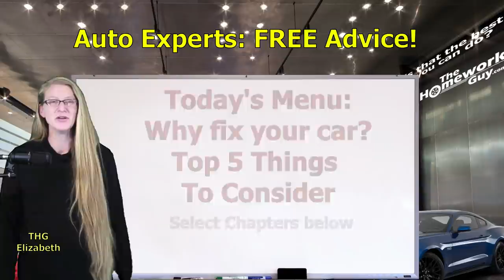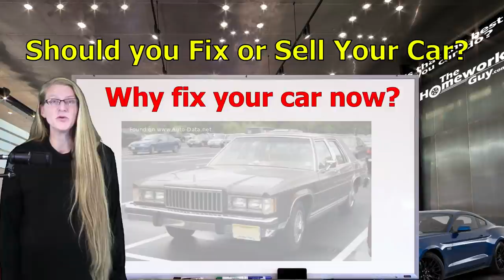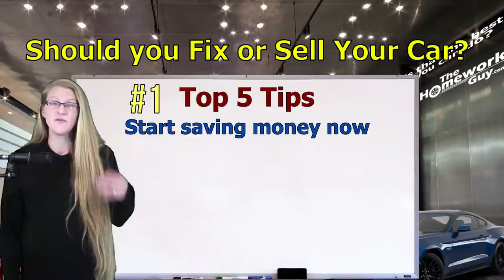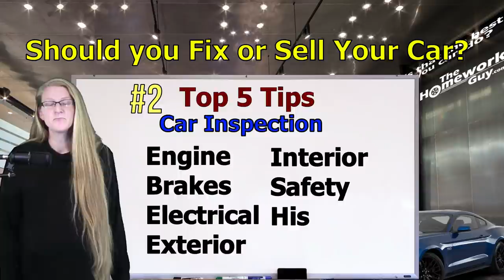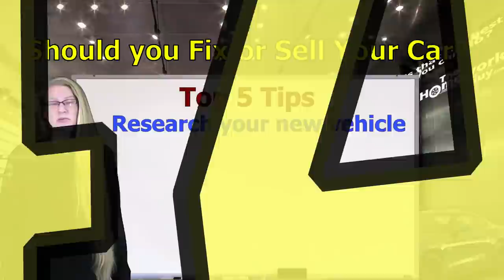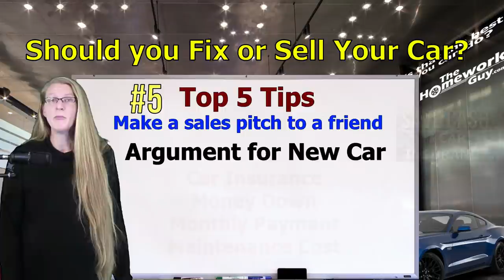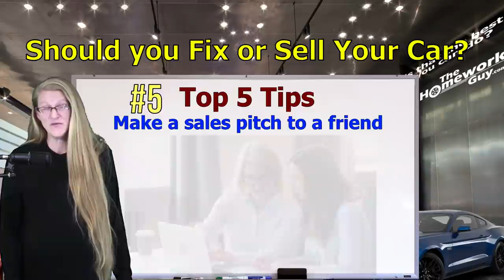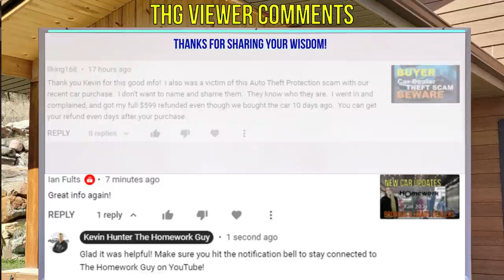FIX or SELL MY CAR? Top 5- Why are cars so expense CAR DEALERSHIPS- The Homework Guy, Kevin Hunter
Should I fix or sell my car? Why is car repair so expensive? Why are new cars so expensive? Is the microchip shortage over yet? NO! Dave Ramsey teaches financial responsibility and this Homework Guy YouTube video teaches you have to save money and keep your car on the road longer. Scotty Kilmer would also be proud! Let's beat the Car dealerships 2021!

A CAR DEALER WANTS TO:
1. SELL every car for the Highest Possible Price.
3. LOAD every Car Deal full of Fees and Finance Products.
4. OFFER Lowball numbers on every Trade Vehicle.

THE HOMEWORK GUY TEAM (THG) HELPS CAR BUYERS TO:
1. BUY a Car from Dealers or Private Party Sellers at the Lowest Price.
2. PAY Cash or Finance with their own Bank or Credit Union.
3. DECLINE Dealer Fees and Finance Products.
4. TRADE / SELL their current vehicle for the Best Value.

0:00 Amazing Elizabeth presents new 2021 car buying advice USA
0:37 Should I fix up repair my old car or trade up my old car? Edmunds
2:57 #1 Start saving money right now for car repairs or car down payment
3:24 #2 Get your car a 150 point car inspection so you know what repairs do you need
5:17 #3 Game plan what car repairs you have to do right now and what car repairs are not important yet
5:39 #4 How much do new cars cost? Can you afford it?
6:13 #5 Convince a friend that you actually need a new car or should you repair your used car
9:00 Viewer Comments on The Homework Guy YouTube Channel 2021

1. What you need to know before buying a car.
2. Information you need when buying a car at a dealership.
3. Benefits of Buying a Car from a Dealership or Private Party.
4. Questions to ask at a Dealership
5. Car buying tips and tricks from the experts
6. How to Buy and Pay for a Car with Cash
7. Using Carmax, Edmunds, TrueCar, Autolist, or Kelley Blue Book for Car Pricing Info.
8. Buying a Car out of state.
9. Taking Control of the entire Car Buying Process.
10. What to do if Scammed.
11. Illegal things Car Dealers can do.
12. Understanding Dealer Financing Tricks
13. How to Avoid Dealer Scams.
14. Reactions to Sales Training conducted by Car Trainers.